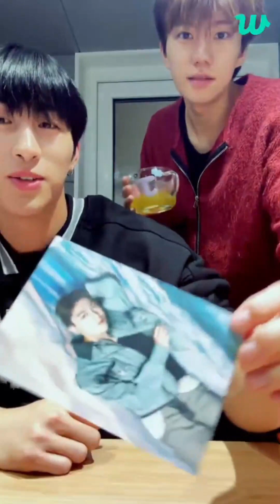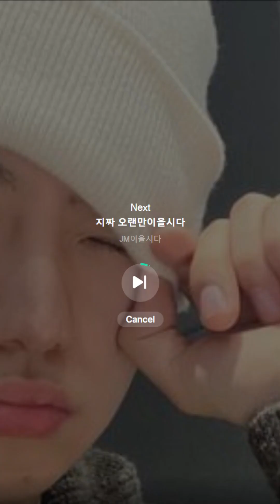저스트비 JUST B LIMJIMIN | Talk with me🖤 [231023] Weverse LIVE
This is a channel to gather up all JUST B contents that I am able to gather for easy access to all ONLY Bs and those who want to know more about them ^_^

Fan-made channel only :)

Exploring all JUST B contents? Check out this site compiling their contents from music, concerts, reality shows, and more!

You can access the full list of JUST B's Lives and their availability in the channel through this link: